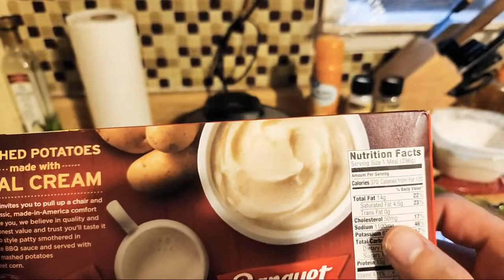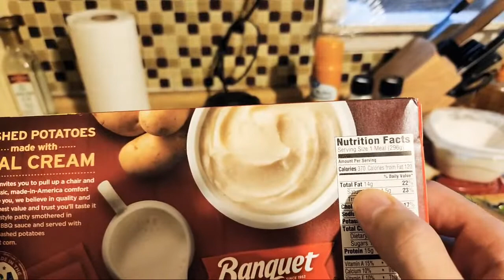Copy of Will It Waffle? Aloe Vera 🪴 Waffle CHALLENGE